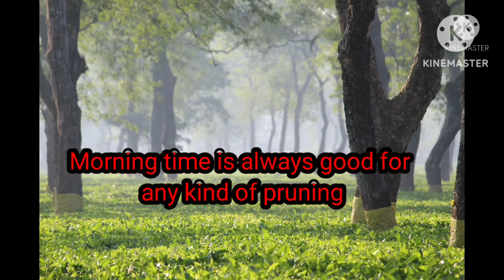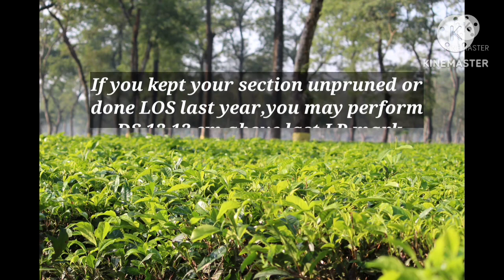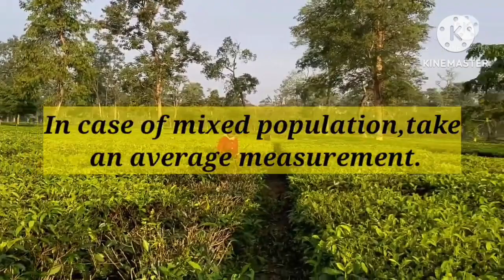DS (DEEP SKIFF ) how to done DS@teaknowledge3476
DEEP SKIFF, TECHNIQUES @TEAKNOWLEDGE